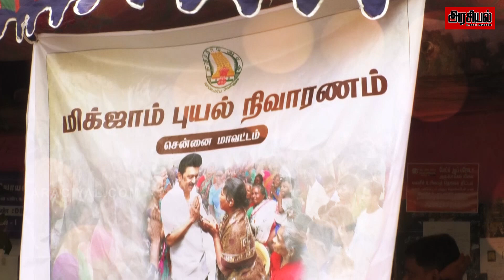Card இல்லாததால் மக்கள் ஆதங்கம் ! People's Reaction on Rs6000 Relief Fund | Public Opinion | Chennai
Ration Card இல்லாததால் மக்கள் ஆதங்கம் ! People's Reaction on Rs6000 Relief Fund | Public Opinion | Chennai